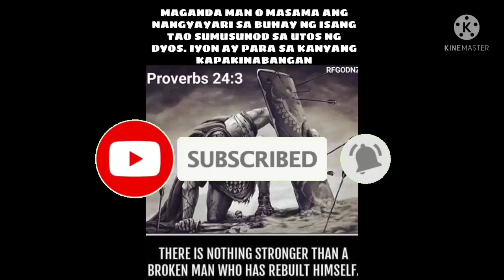BAPROG PINAKAMALAKAS NA KALABAW NA NAKITA KO BUHAY BUKID JRTV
BALROG PINAKA MALAKAS NA KALABAW NA NAKITA KO BUHAY BUKID JRTV